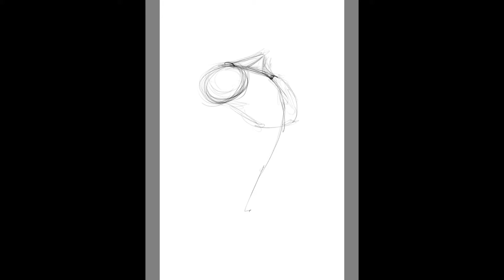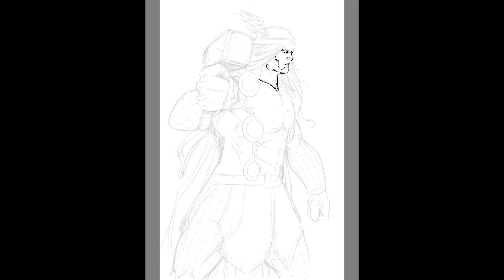HOW TO DRAW THOR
THREE STEP PROCESS ON HOW TO DRAW THOR